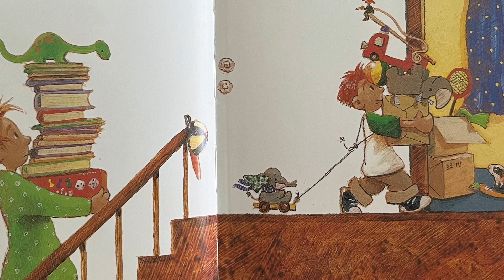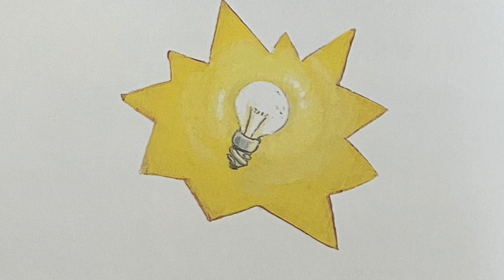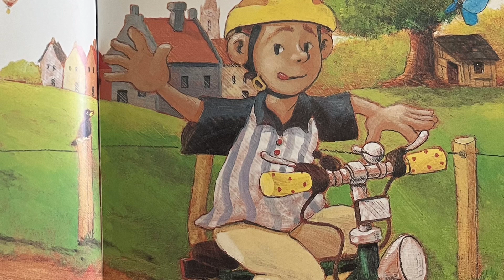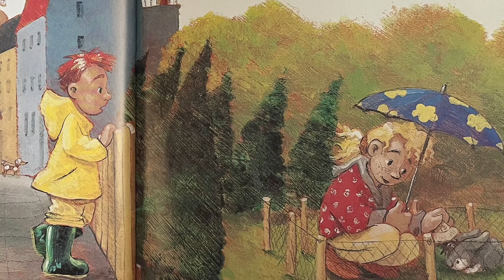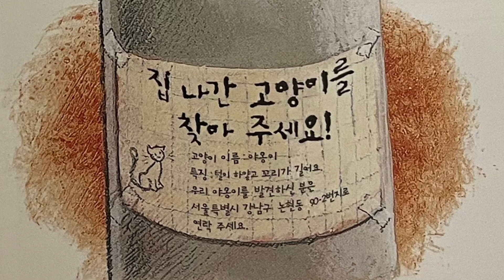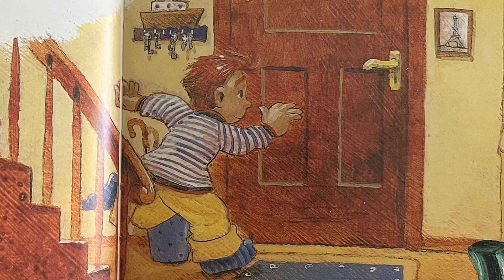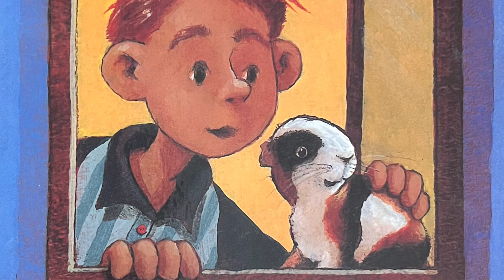[한글쌤의 동화책읽어주기]창작동화- 플리로안의 친구 사귀기| 동화책| 감성동화| 그림동화| 교훈동화| 구연동화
새학기가 되면 새로운 친구들과 만나게 되죠.
이사를 가서 사는 동네가 바뀌거나 새로운 학교로 전학을 가게 될때도
새로운 친구들을 사귀게 된답니다.
그런데 처음 마음을 열고 친구가 되는데에는 시간이 조금 필요하죠.
어색하기도 하고, 불편하기도 하고 말이에요.
오늘 동화속 주인공 플로리안도 새로운 친구를 어떻게 사귀어야할지 고민중이래요.
그럼, 신나는 동화여행 속에서 플로리안이 친구를 잘 사귈수 있을지 한번 들여다볼까요?

도서정보
플로리안의 친구 사귀기
글: 자비네 란
그림: 질비오 노이엔도르프
출판사: 프뢰벨
본 동화는 출판사에 의해 더이상 판매되지 않는 절판도서입니다.

프뢰벨 홈페이지에서 양질의 다양한 도서를 감상해보세요.